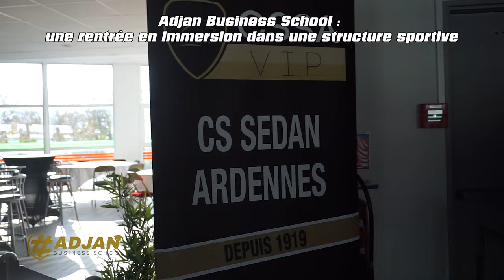Les coulisses d'une rentrée avec Adjan Business School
En octobre dernier avait lieu la 3ème rentrée Business School, seulement 6 mois après le lancement de l'école.
Alors cette fois, on a décidé de vous faire un petit récapitulatif en image de cette rentrée en immersion, au sein même du stade Louis-Dugauguez du CS Sedan Ardennes.
Au programme de ces 2 jours :
- Les premiers cours sur la E-réputation
- Une visite du stade
- Une visite du centre de formation du CS Sedan Ardennes
- Une rencontre entre nos partenaires nationaux et les alternants afin de leur permettre d'agrandir leur réseau
- Une immersion totale avec la participation à l'organisation du match Sedan - Laval